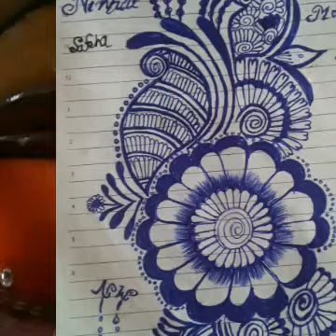Muzaffarpur Alam Dinajpur